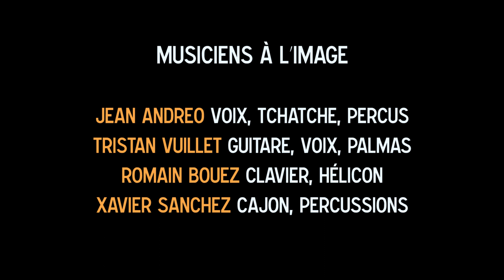Jean ANDREO & Les FLeXTRibU : CIRCULATION COINCÉE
Voilou, le titre qui a donné son nom à l'album
CIRCULATION COINCÉE
Enregistré au studio "LES TONTONS FLINGUEURS" Renaison

Tristan VUILLET guitare
Xavier SANCHEZ batterie
Romain BOUEZ clavier
Jean ANDREO voix

la Biz